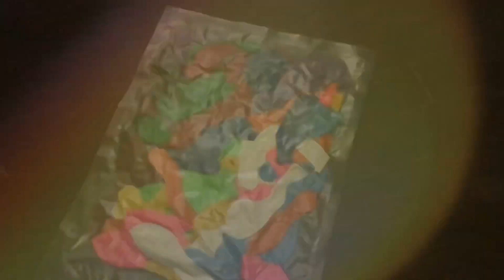100sub special Part 1